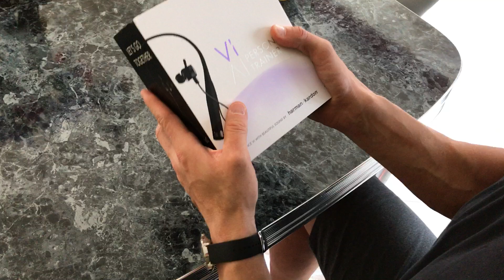Unboxing my Lifebeam Vi Personal Trainer (Artificial Intelligence at it's best!)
(Quick note I had just opened the box and hadn't quite figured out the perfect way to wear the earphones - needed to size for me... learned that after finished shooting! And special note - they are pronounced VEE not V-i - I blame my Canadian accent)

After supporting a record-setting Kickstarter​ campaign, I'm finally unboxing my Lifebeam​ Vi AI Personal Trainer. This is super cool! I think I'm actually going to enjoying running again...